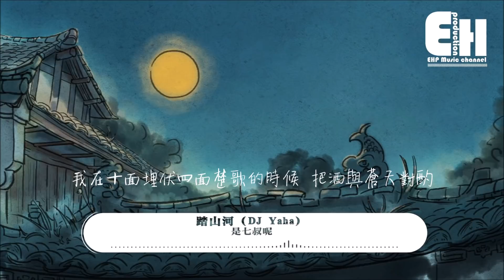是七叔呢 - 踏山河（DJ Yaha）『我在十面埋伏四面楚歌的時候，把酒與蒼天對酌。』【動態歌詞Lyrics】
❖微信公眾號：ehpmusicchannel
❖歌詞在下面❖

演唱：是七叔呢
作詞 Lyrics：祝何
作曲 Music：祝何
編曲 Arranger：祝何
吉他 Guitar：潘春宇
混音師 Mixing Engineer：唐瑜
合聲 Backing vocals：田躍君
製作人 Produced by ：田躍君
推廣策劃 Promotion planning：+７/孫康懷
監制 Executive producer：蔣雪兒 Snow.J/游文雅
音樂統籌Music co ordination：林寶川
出品 Produced：青風音樂 X 造音行動
OP/SP：青風音樂Cheerful Music

秋風落日入長河
江南煙雨行舟
亂石穿空卷起多少的烽火
萬里山河都踏過
天下又入誰手
分分合合 不過幾十載春秋

我在十面埋伏四面楚歌的時候
把酒與蒼天對酌
縱然一去不回 此戰又如何
誰見萬箭齊發星火漫天夜如晝
刀光劍影交錯
而我槍出如龍 乾坤撼動 一嘯破蒼穹

長槍刺破雲霞 放下一生牽掛
望著寒月如牙 孤身縱馬 生死無話
風卷殘騎裂甲 血染萬里黃沙
成敗笑談之間 與青史留下